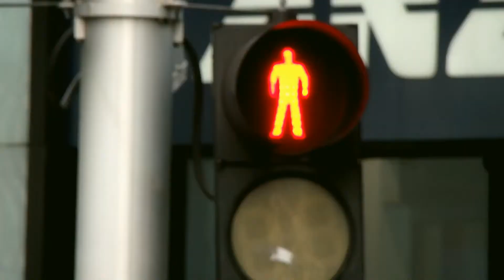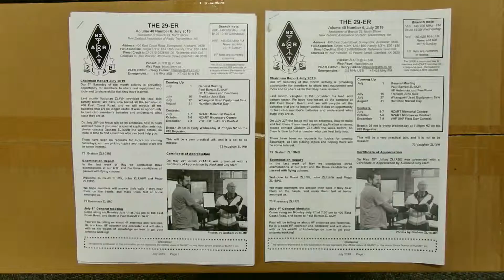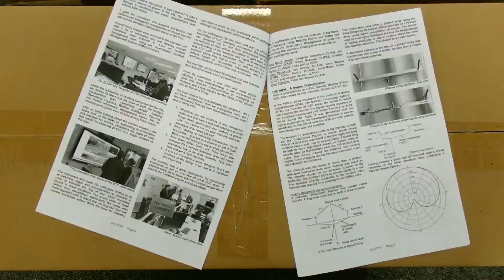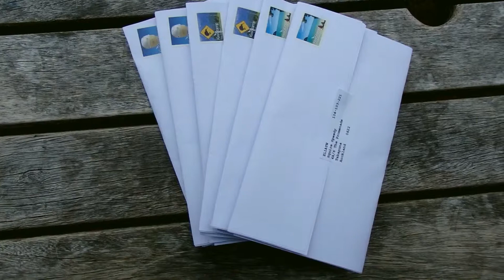Olympus SH 50 Harbour Roundtrip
This Olympus pocket zoom is still viable in 2019, along with the other models in the SH series.